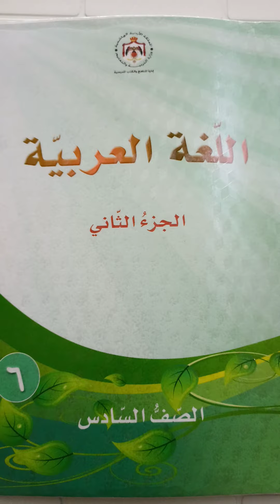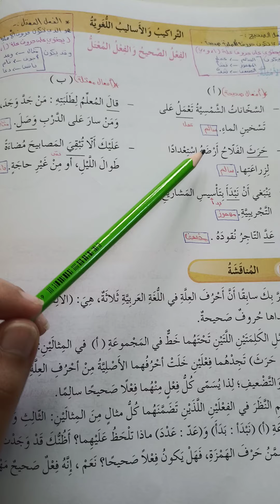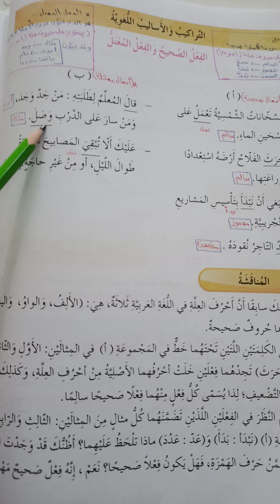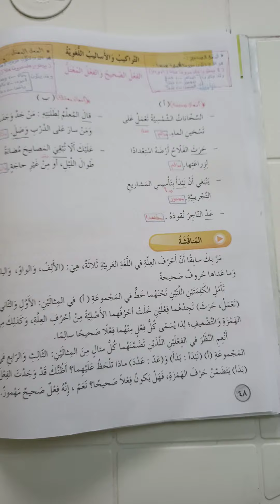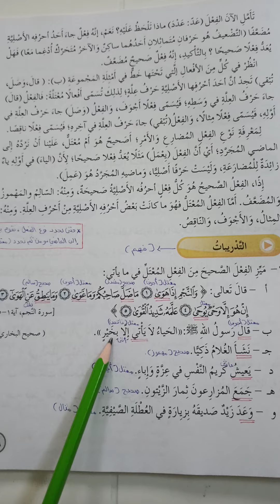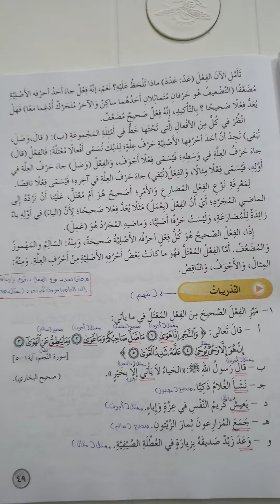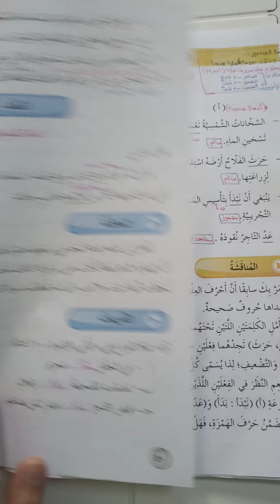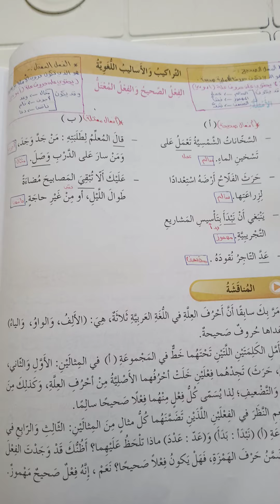الوحدة الثالثة عشرة الطاقة المتجددة التراكيب والأساليب اللغوية